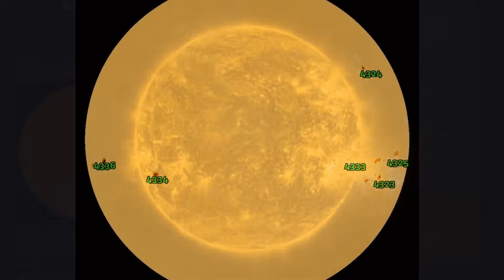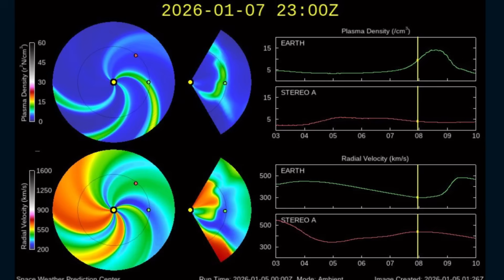Coronal Hole and Sunspots‼️ Earthquakes Today / World Weather‼️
January 5 2026

5 Day not so normal World Weather forecast. Plus a look at spaceweather for today.